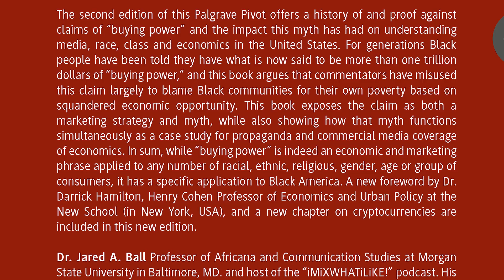445 COPIES!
They're here!

We will soon be announcing the next book launch with ways for Patrons (like you!) to get reduced-cost, free copies and signed copies!

iMWiL! w Jared Ball